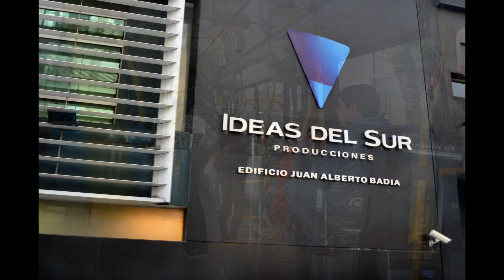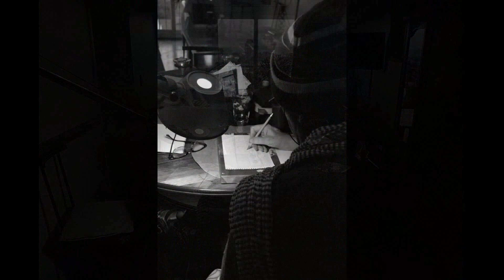BUENOS AIRES, Momentos.Partes del Dia (29 05 2013) fotos hugo omar viggiano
Momentos
Desde colectivo y fuera de El
Fotos Hugo Omar Viggiano